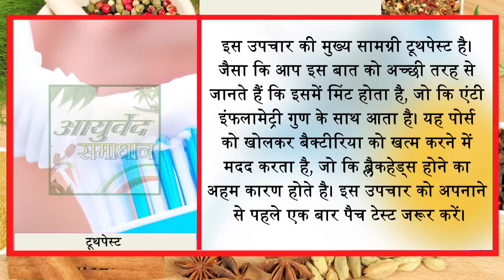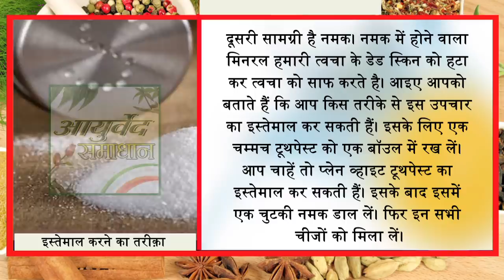Black Heads ऐसे गायब होजायेंगे जैसे कभी थे ही नहीं/ No more Blackheads 100% RESULTS